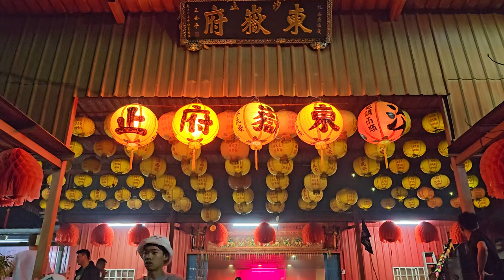【入廟完整影片】~112汐止東嶽府東嶽大帝南巡謁祖進香回駕遶境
(0:00)音響車
(1:33)汐止東嶽府-黑令旗,旗隊
(2:46)松山聖德傳藝會舘-醒獅團
(3:46)秀朗意清樂-北管＆汐止太鑫社-神將團
(8:29)汐止東嶽府-東嶽大帝 聖駕(基隆聖元堂轎班團)
(12:57)松山聖德傳藝會舘-戰鼓團
(16:00)松山聖德傳藝會舘-醒獅團